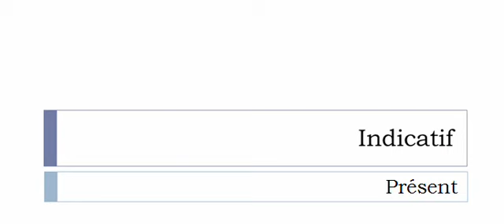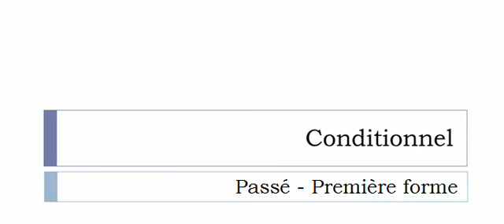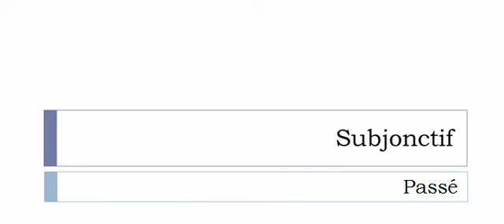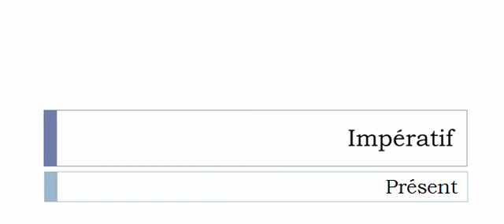Curso de francés = Conjugación = Pronostiquer